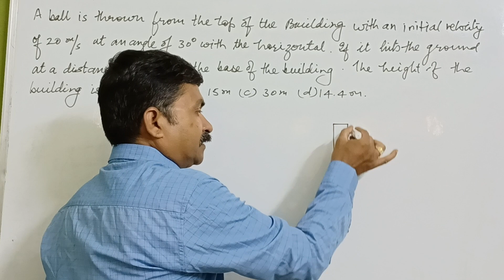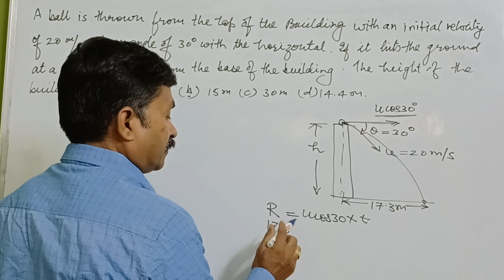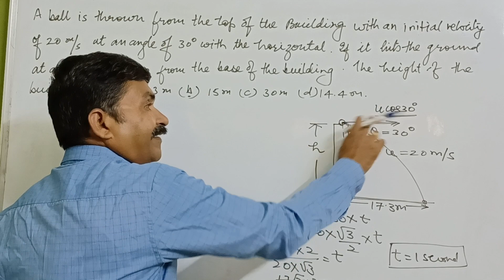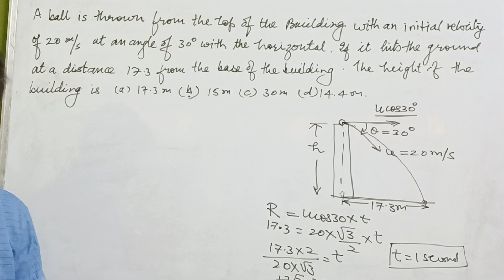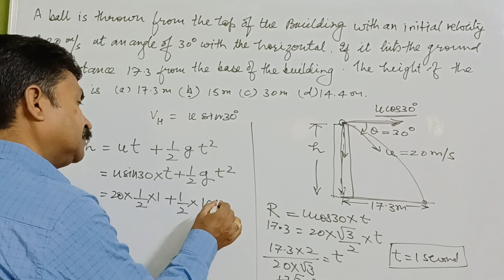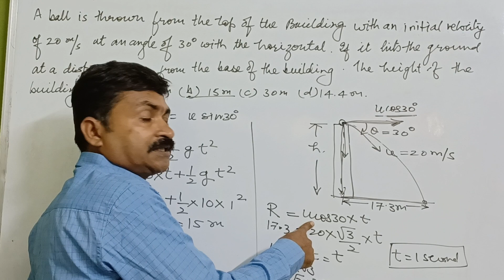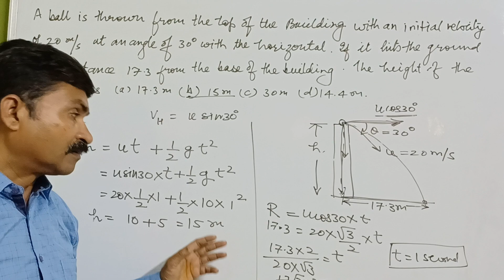Numerical physics motion in Plane 20231004 1257521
This is based on projectile motion which will give an idea about how to know the height of the building through which a  ball is projected toward ground.